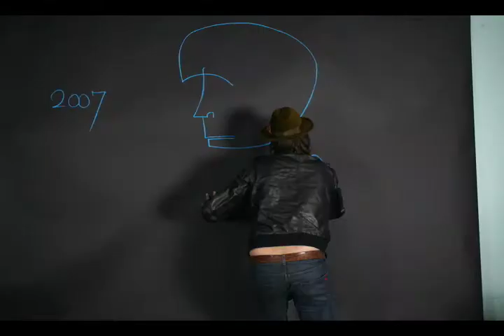Joseph Arthur - She Paints Me Gold (HQ)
Directed by Cerise Leang

Shot on the evening of New Years Eve 2007 in New York City.